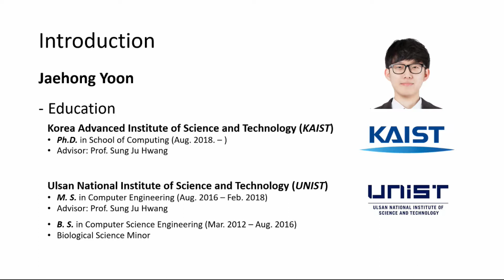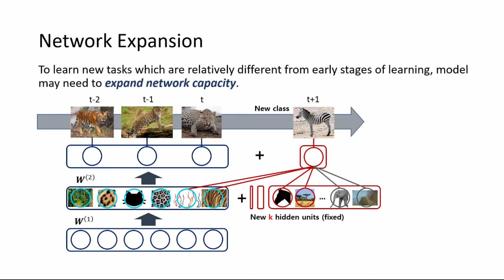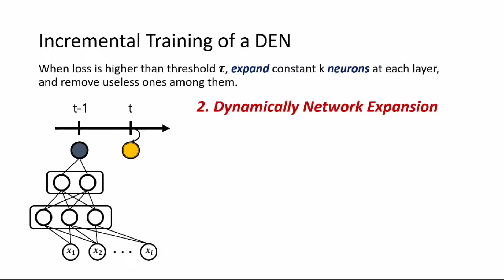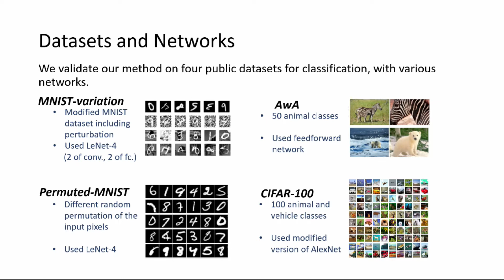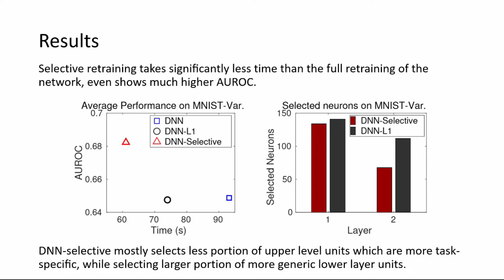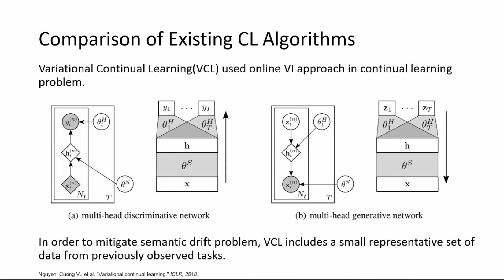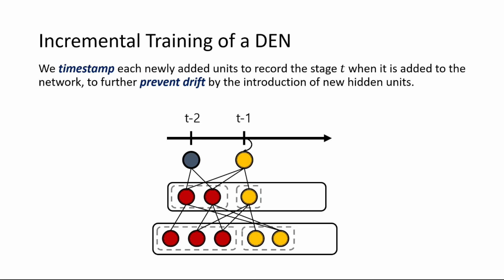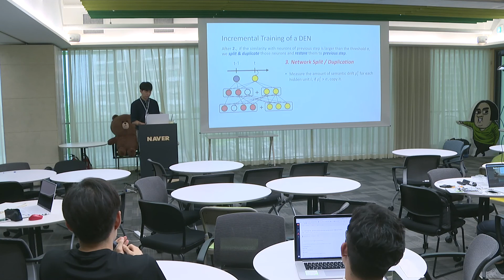Lifelong Learning for Dynamically Expandable Networks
발표자: 윤재홍(KAIST 박사과정)
더욱 다양한 영상을 보시려면 NAVER Engineering TV를 참고하세요.

발표일: 2018.7.

We propose a novel deep network architecture for lifelong learning which we refer to as Dynamically Expandable Network (DEN), that can dynamically decide its network capacity as it trains on a sequence of tasks, to learn a compact overlapping knowledge sharing structure among tasks. DEN is efficiently trained in an online manner by performing selective retraining, dynamically expands network capacity upon arrival of each task with only the necessary number of units, and effectively prevents semantic drift by splitting/duplicating units and timestamping them. We validate DEN on multiple public datasets under lifelong learning scenarios, on which it not only significantly outperforms existing lifelong learning methods for deep networks, but also achieves the same level of performance as the batch counterparts with substantially fewer number of parameters. Further, the obtained network fine-tuned on all tasks obtained significantly better performance over the batch models, which shows that it can be used to estimate the optimal network structure even when all tasks are available in the first place.